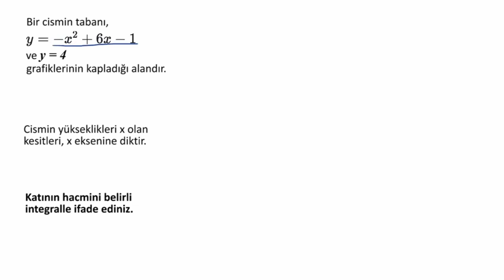Kesitlerle Hacim: Kare ve Dikdörtgenler (Grafiksiz) (Matematik) (Kalkülüs)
Volume with cross sections: squares and rectangles (no graph)